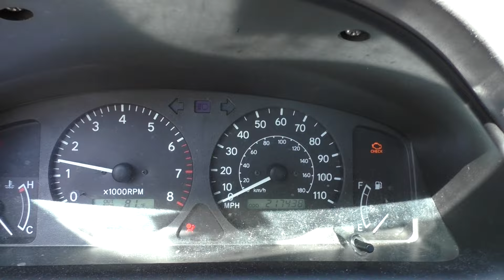first 2001 toyota corolla LE startup of 2016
it has been a while since i last did this! but now, i finally got the chance to do this! yay =D